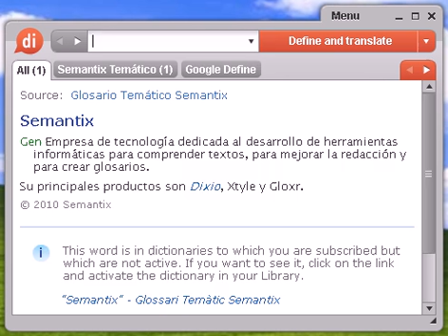Definición de autobús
autobús, diccionario, definición, significado, español, castellano, dixio, autobuses